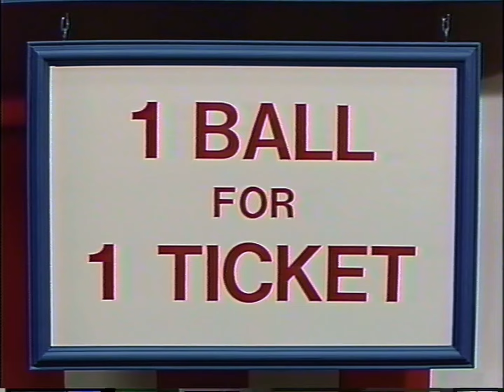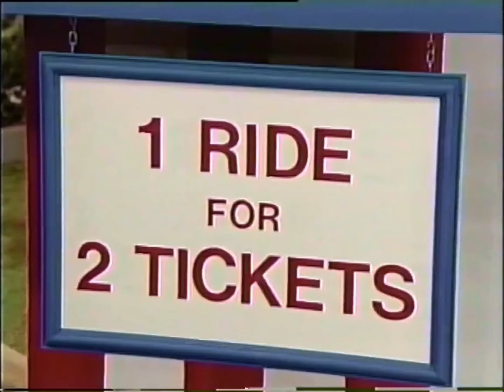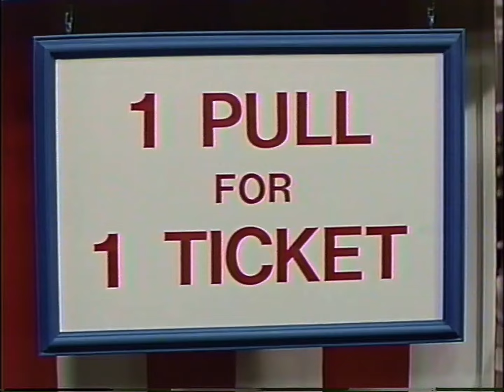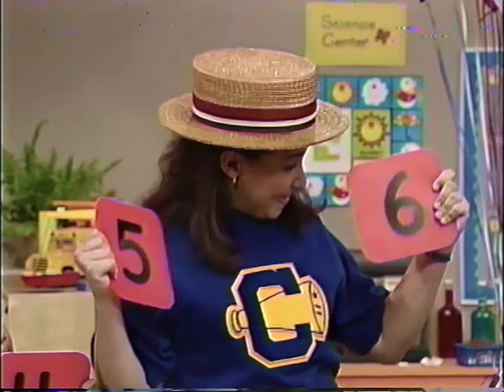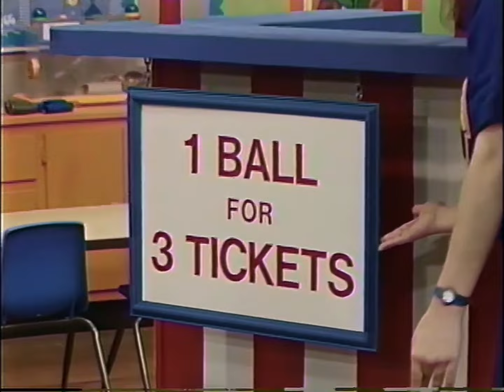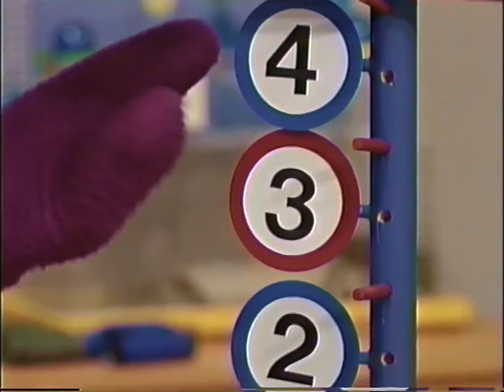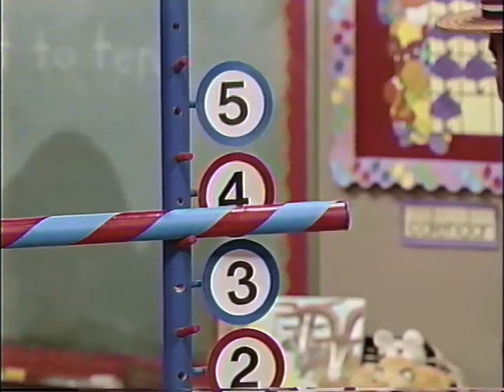Barney: Carnival of Numbers - BONUS EPISODE - Taken from “One, Two, Three, Show and Tell!” (DVD)